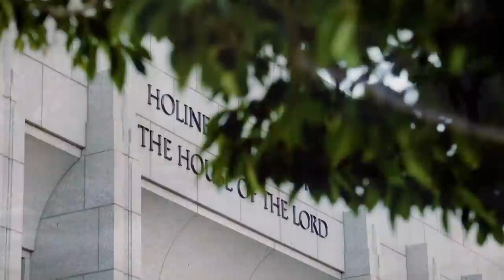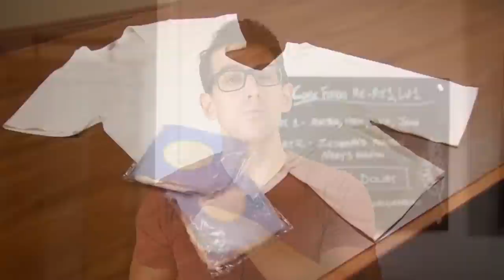A roupa de baixo dos membros da Igreja: o garment sagrado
Já ouviu falar sobre a roupa de baixo dos membros da Igreja de Jesus Cristo dos Santos dos Últimos Dias, os garments? Sabia mais sobre elas neste vídeo.